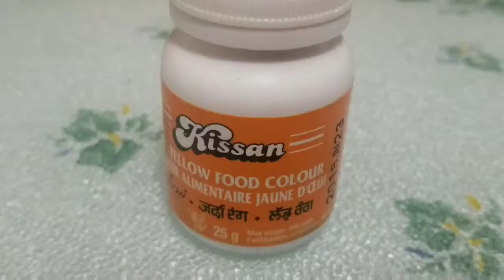PEACH PIE ALA JOLLIBEE.🥄THESS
Peach mango ingredients
750 grams riped mango
1 can (825 grams) peach halves
5 tablespoon cornstarch diluted in water
3/4 cup white sugar
Yellow food coloring (optional)

Crust
1-kilo all-purpose flour
1 tablespoon salt
1 tablespoon sugar
300 grams vegetable shortening/ lard (can be substitute with unsalted butter)
1 and 1/2 cup water or milk
1/2 cup milk powder
Oil for deep frying
1 egg
1 pc. Of egg for brushing in the edges

Remember to click on the bell to get the latest video.

Serve. Share and enjoy!